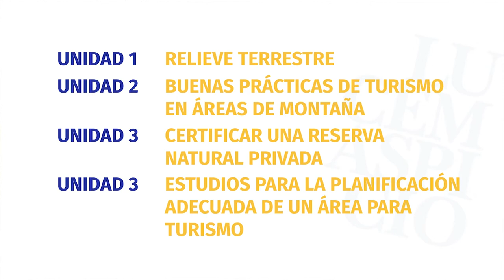Bienvenidos a la Clase Gestión de Montaña